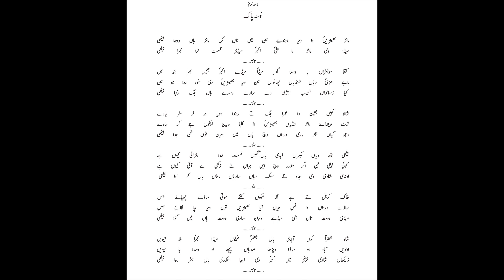Manr bheneen da weer honday hin(4 Muharam pak 2021) مانڑ بھینیں دا ویر ہوندے ہن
Poetry--Sarkar Alsyed Muhammad Jaffar ul Zaman Naqvi albukhari Jaman shah
Nohakhawan--Alsyed Shair Haider Kazmi